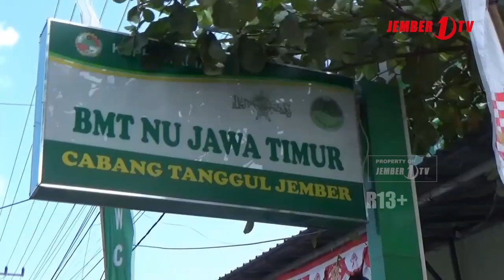MWC NU TANGGUL SANTUNI PULUHAN YATIM PIATU